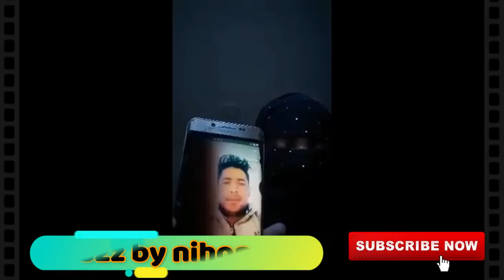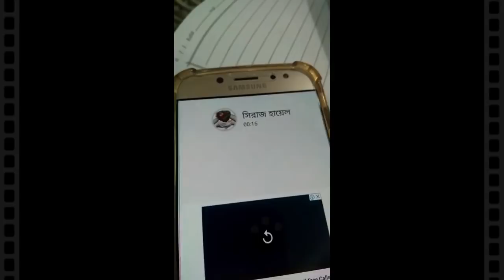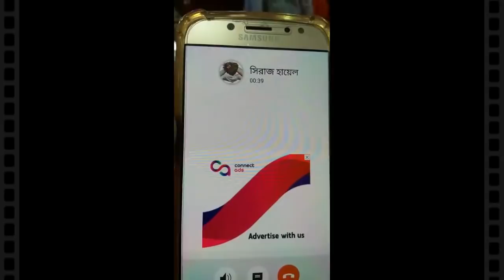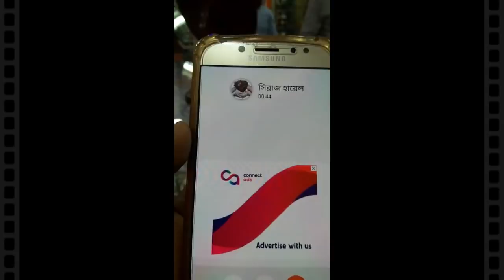বাঁচার আকুতি এক নারী সৌদিতে গৃহকর্মীর সন্দেহ জনক ভিডিও